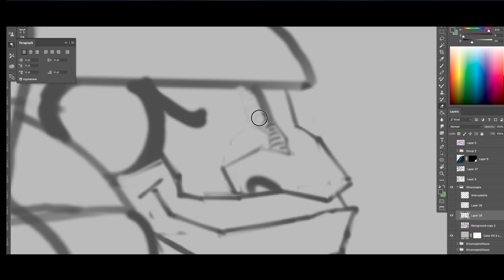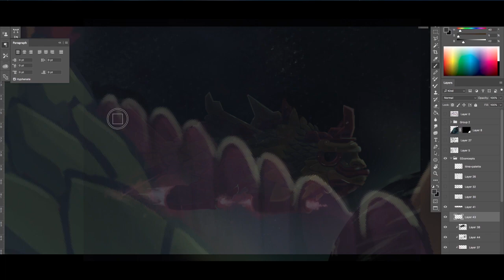Spaceship Concept Art Timelapse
Timelapse of a spaceship concept speed painting, compiling 3 hours of digital work in 1 minutes.